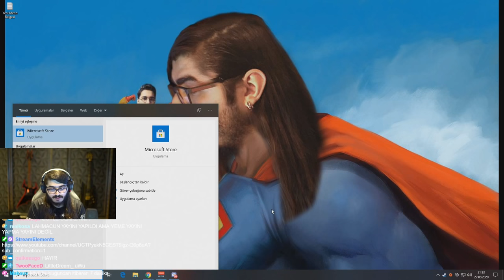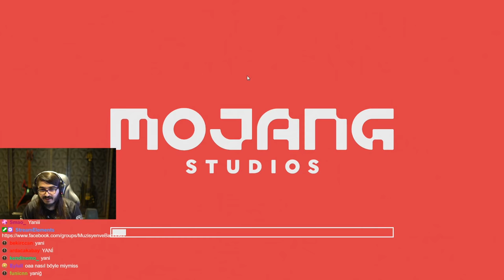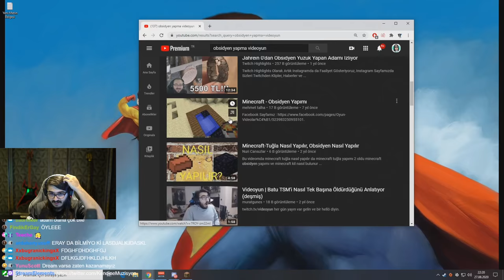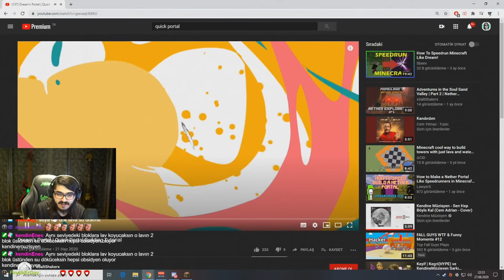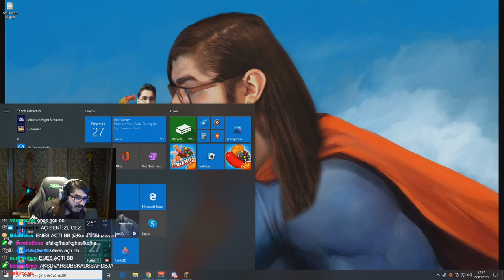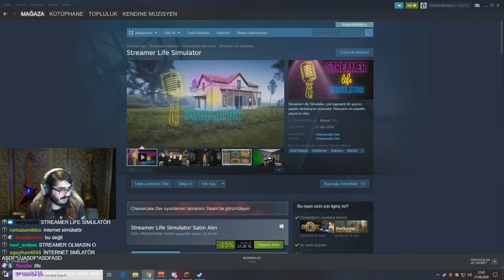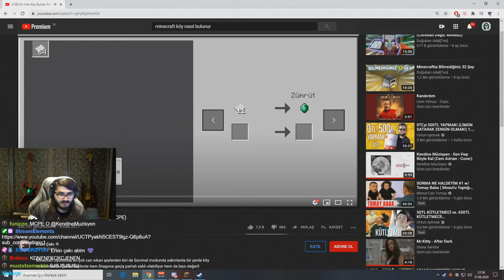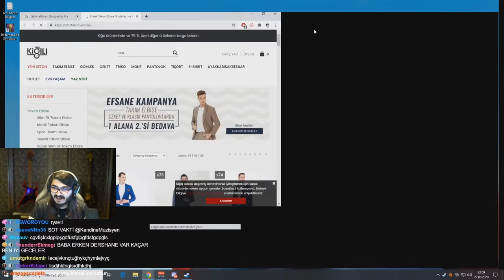Kendine Müzisyen - Minecraft Twitch Rivals Hazırlıkları w/ Eray, Ali # Bölüm 1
Kendine Müzisyeni aşağıdaki linkten takip edebilirsiniz.
Kendine müzisyen bu videoda eray ve ali ile birlikte minecraft oynuyor. Doğukan adal, jahrein ve videoyun ile katılacakları twitch rivals etkinliğine hazırlanıyor.